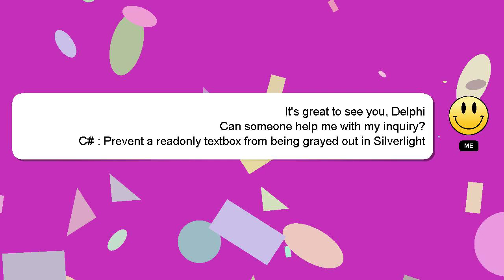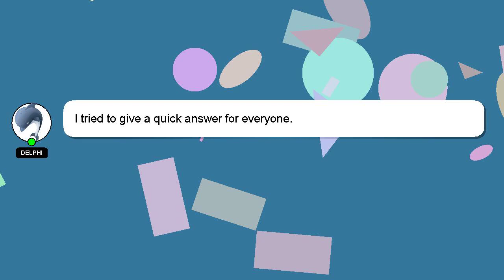C# : Prevent a readonly textbox from being grayed out in Silverlight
a being Prevent in Silverlight : textbox C# from grayed readonly out